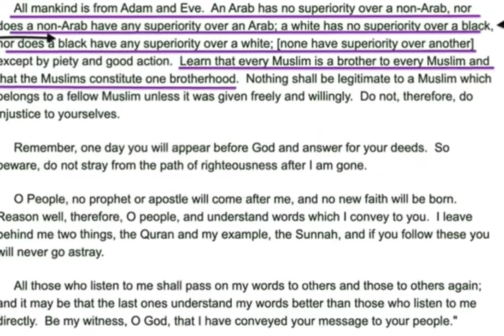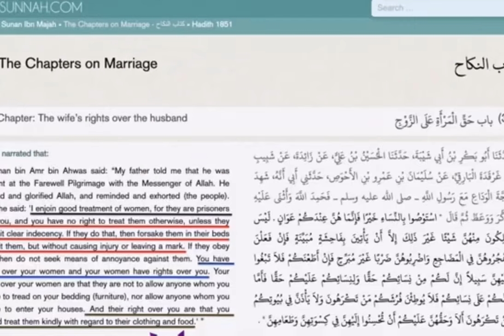The BIG lie(s) in Muhammad’s Final Message.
Full link to original video:👇Fake sermon vs original (long version): 🔗 youtu.be/lbJzRCS6elM?si…

In a response to Sneako’s post on X quoting a passage from Muhammad’s final sermon, I show how what most Muslims believe to be the final sermon, was actually added much later to save face (and not anywhere  in the original!).

This is what most Muslims believe it to say:

Prophet Mohammad ﷺ said: “No Arab has any superiority over a non-Arab, nor does a white man have any superiority over a black man, or the black man any superiority over the white man. You are all children of Adam, and Adam was created from earth.”

“Arab/non-arab” & “white/black” was a much later addition (amongst others) to save face!

Check out the full video for more deets: 👇👇👇

🔗 youtu.be/lbJzRCS6elM?si…